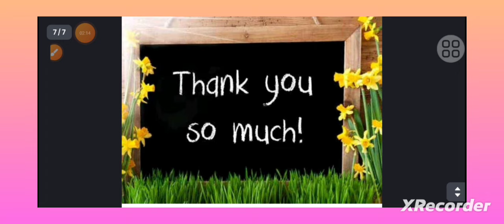TAT/TET માં માર્કશીટ વેલીડ નહી ગણાય 😭🙏 /l આ ઉમેદવાર અરજી નહી કરી શકે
TAT/TET માં માર્કશીટ વેલીડ નહી ગણાય @All આ ઉમેદવાર અરજી નહી કરી શકે